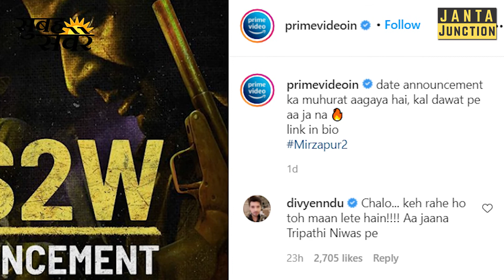Bihar Election:Jitan Ram Manjhi ना इधर के रहे ना उधर के,NDA और RJD Election की तैयारी में लग गया है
सुबह सवेरे :Jeetan Ram Manjhi लगता है Chunav के समय में सुस्ता रहे हैं? NDA और RJD ने अपना अपना रास्ता देख लिया है,लेकिन Jitan Ram Manjhi ना इधर के रहे ना उधर के! RJD 160 seat पर election लड़ेगा तो Congress और RLSP को क्या मिलेगा? Mirzapur 2 Release date आज 12 बजे यहाँ  घोषित होगा!